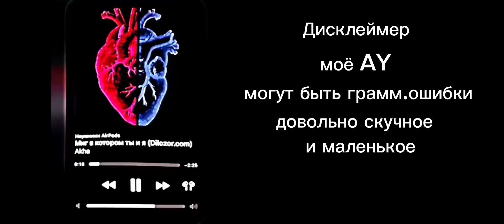| MDZS react to Wei Wuxian as Xiao Zhan |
Здравствуйте
если есть ошибки сразу извините
атак можете заказы в комм писать